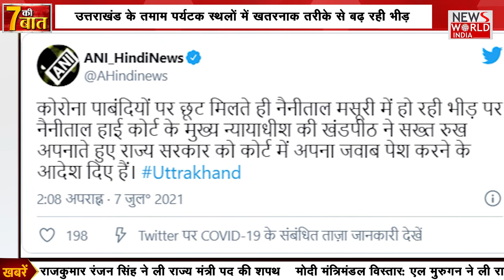अबु आजमी के बयान से सपा को नुकसान?...देखिए '7 की बात'। News World India | Latest News